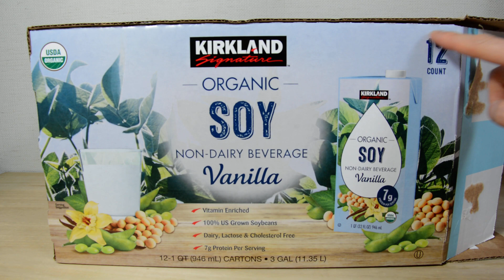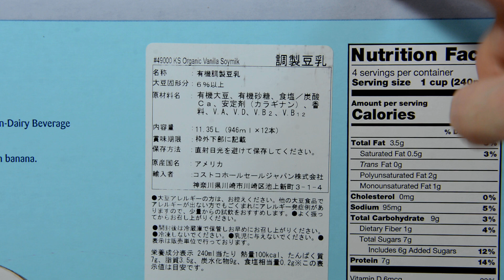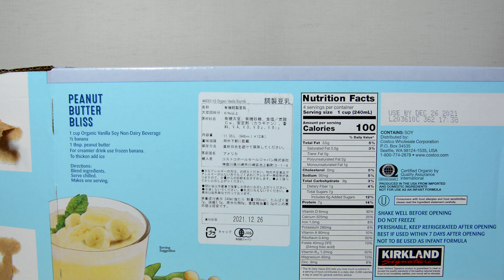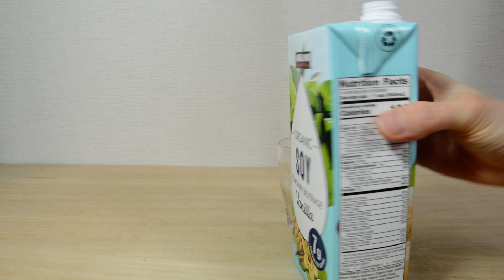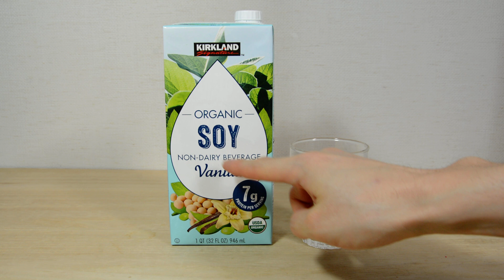【コストコ】 オーガニック豆乳 バニラ味 1950円くらい Organic soy non dairy beverage vanilla 【Costco】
↑クリックすると移動します